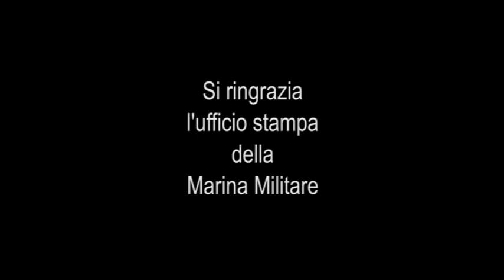Storie dal Mare Nostrum - Gli speciali di Lumsa News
26/09/2014

Lo speciale è a cura di Emanuele Bianchi, Alberto Gentile, Silvia Renda e Flavia Testorio